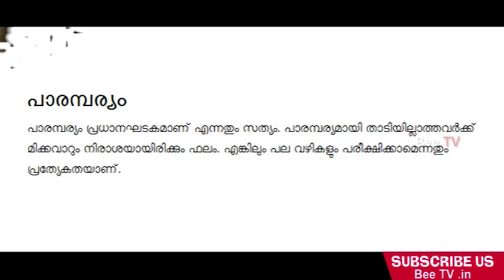താടി സമൃദ്ധമായി വളരാന്‍ 5ദിവസത്തെ പൊടിക്കൈകള്‍ , natural-ways-to-make-your-beard-grow-faster-0